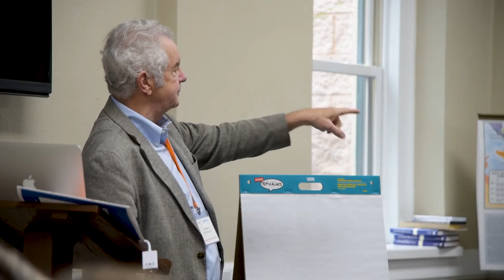400 Years of Social Policy in the US: A Big View Approach with Jim Masters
Leadership Conference 2019 in Greenville, SC

Jim Masters will describe the evolution and occasional revolution of social policy in the United States with a close look
at the past 55 years. Some groups have experienced economic and/or social progress, but in fits-and-starts along a
road with many potholes and blind alleys. Nostalgia for an idealized, mythical past prompts some people to want to
make America great again. We are learning a lot about the innate human capacity for “othering” other people into “us
versus them” groups, and it is unclear that democracy or any other form of government can deal with this. Social
media amplify tiny crackpot ideas into volcanos of rage. Won’t this workshop be fun!